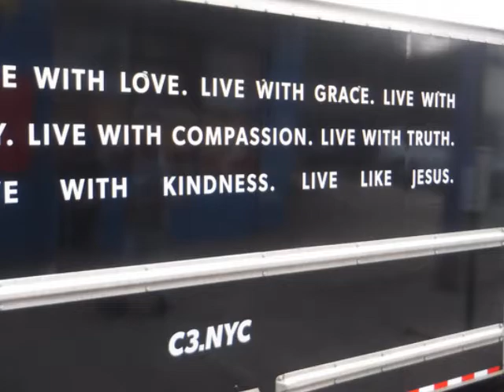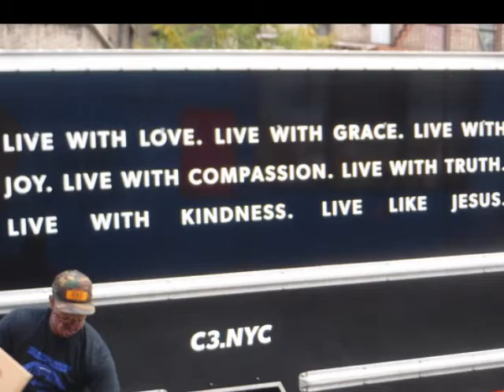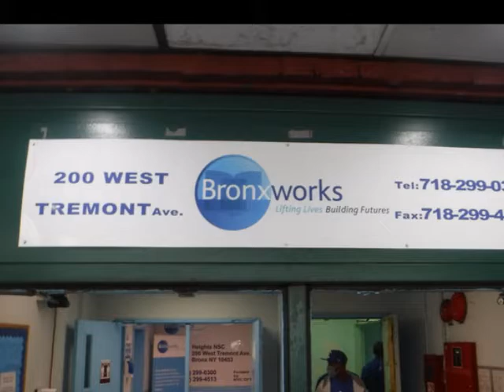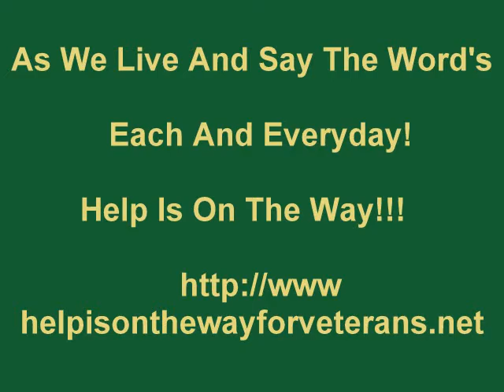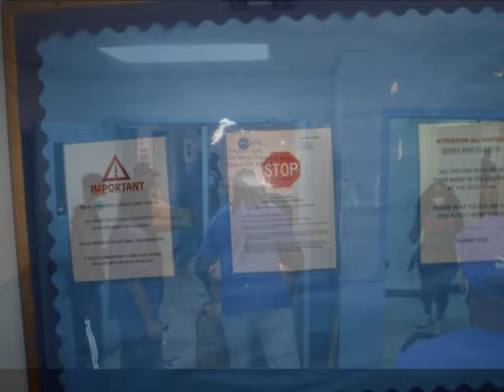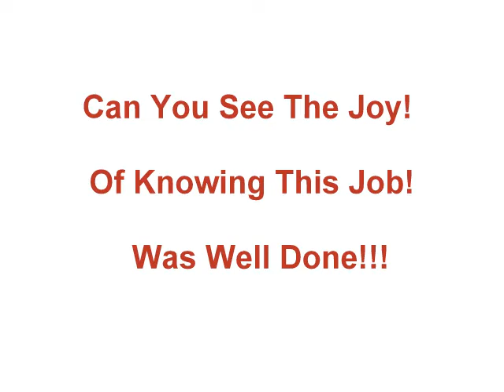Bronxworks When Many Come Together, For A Full Support In Life!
Bronxworks Sept 26th 2020. Help Is Still On The Way!!!